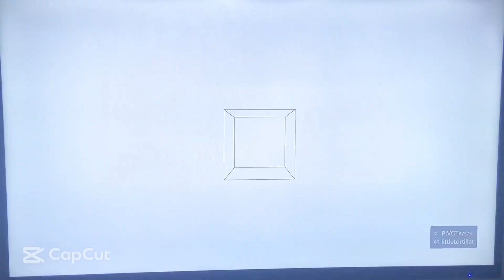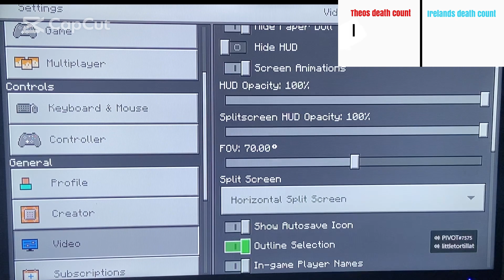super rockin Funtime Minecraft series | S1 E1 The beginning